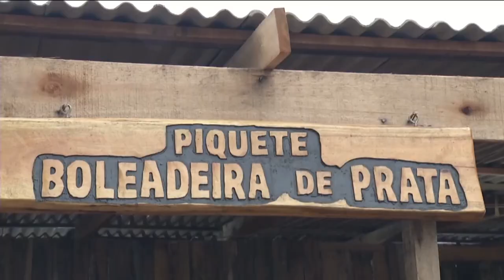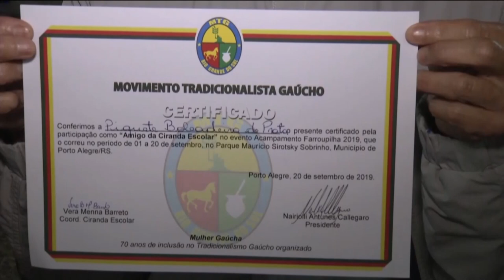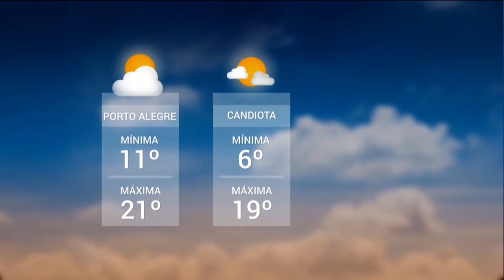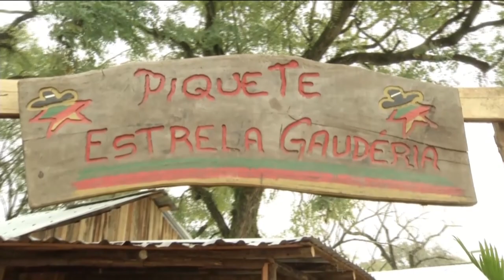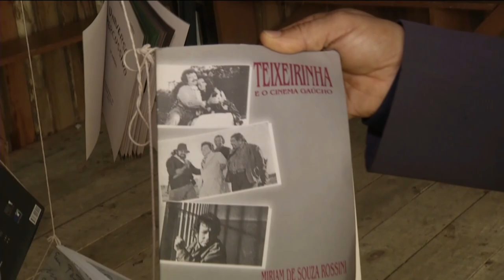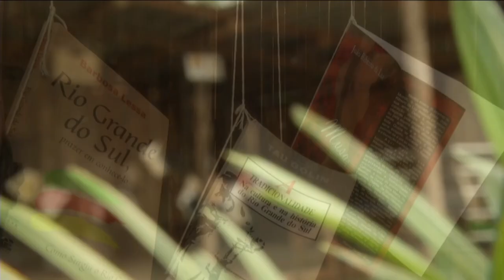Especial Semana Farroupilha | TVE - 17/09/2019